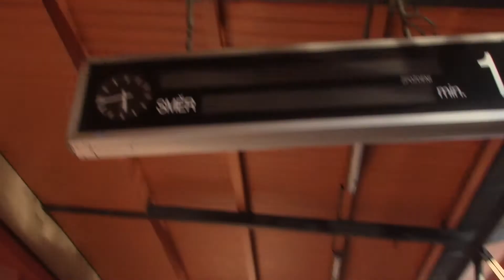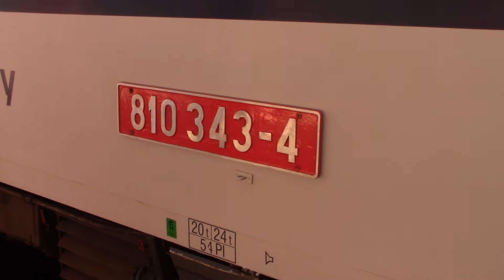Regionova N2 Česká Třebová